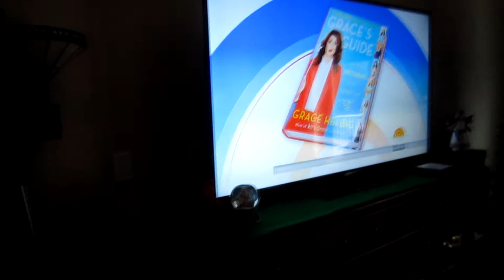I wanna be the very best | Vlogmas Day 10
In which Rachel is excited about Grace Helbig and more onesies.